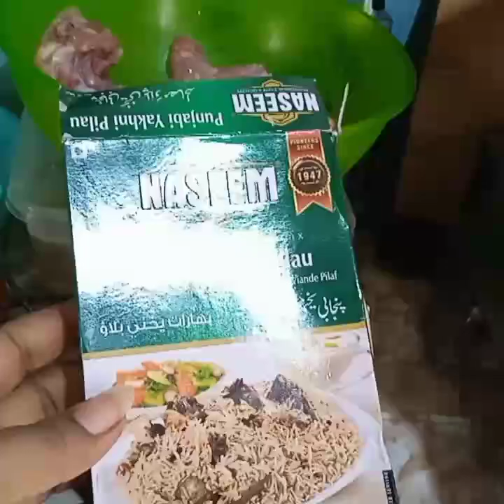Special breakfast 🍳💁 (etne Sare andey se banaya omelette) daily routine vlogs.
Special breakfast 🍳.
atne sarey andey se banaya omelette.
full Day routine vlogs.
specialbreakfast#dailyroutinevlog#pakistanimomvloh#housewifevlog#momlifevlog# housewiferoutinevlogs